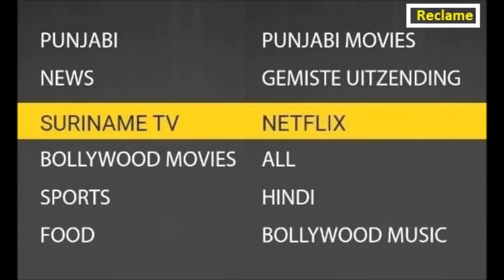Reclame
Dilbar Dilbar - New Instrumental - Latest Hindi Song

Video Club
Love Tips
License

Video Club
Love Tips